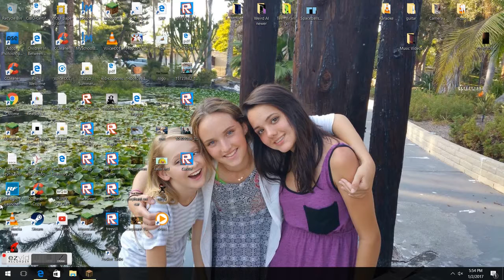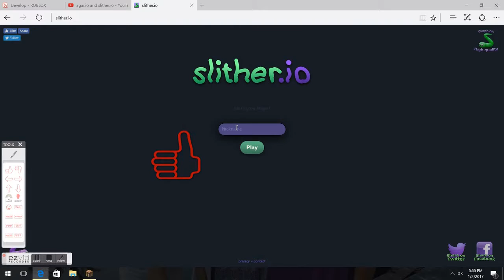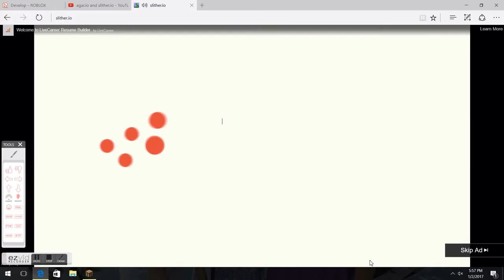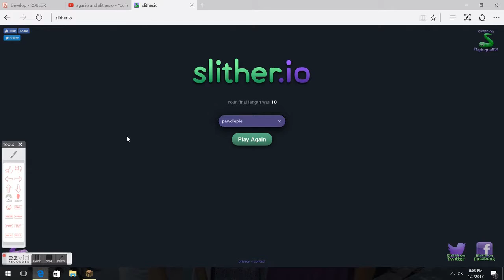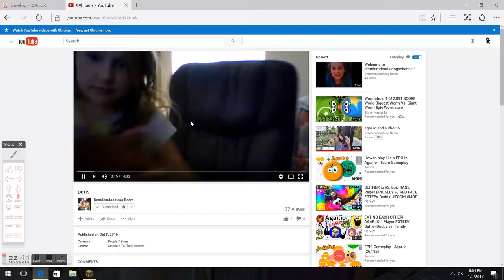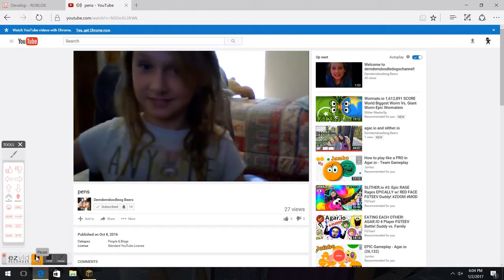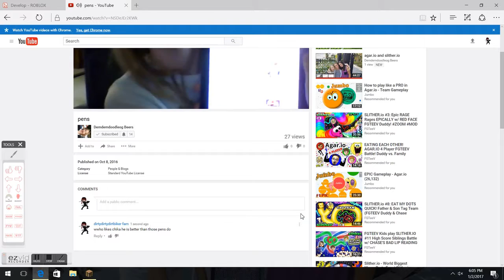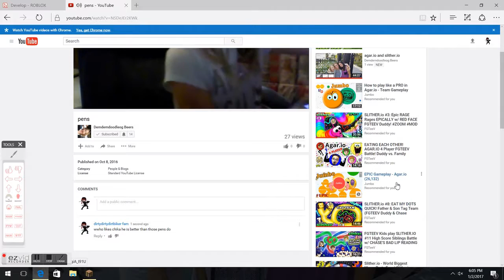My Ezvid Video